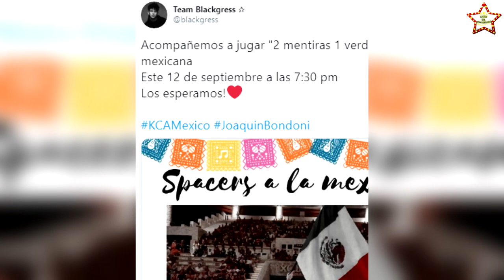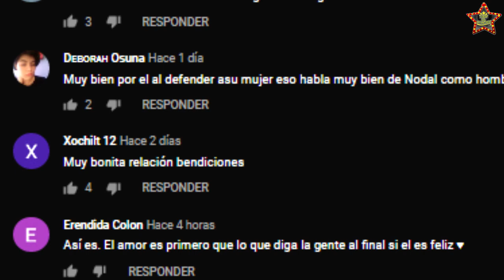JOAQUÍN BONDONI “SPACERS a la mexicana”, sus fans están de fiesta